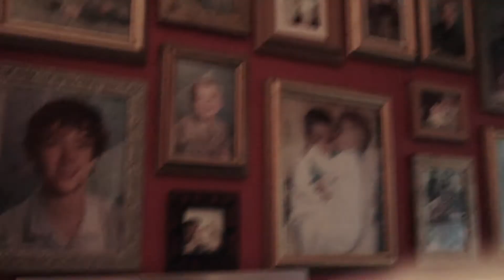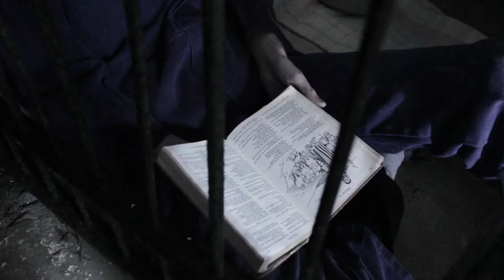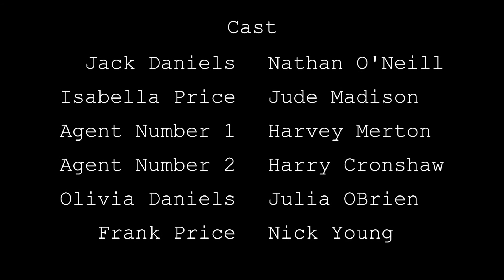Jude Gair-Ah Siu, Molly McGarvey and Brett O’Neill - “Full Disclosure”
Year 13 Neo-Noir